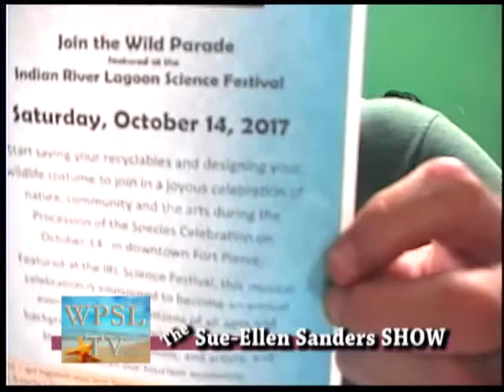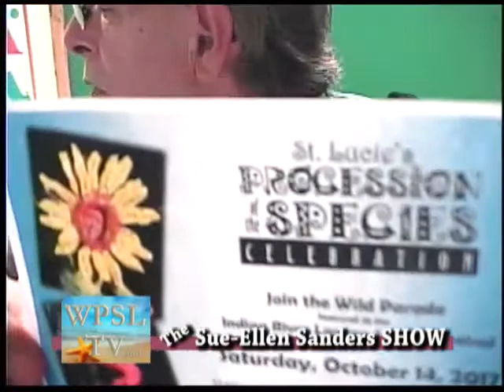The Sue-Ellen Sanders Show! With the St. Lucie County OXBOW Eco Center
To Air Saturday, August 19, 2017 on WPSL AM 1590 Port St. Lucie!  Events coming up at the OXBOW ECO CENTER!  Meet Sandra Bogman, Environmental Education & Community Outreach Director and Wren Underwood, Environment Program & Eco Tourism Coordinator.  The Sue-Ellen Sanders Show is heard Saturday Mornings at 11:05am on AM1590 WPSL with archives on YouTube under WPSL TV